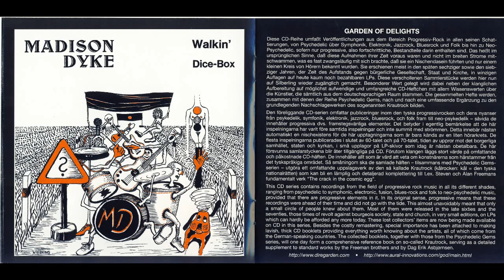Madison Dyke - Dice Box (Bonus)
Madison Dyke :

This late 70's band from Hanover, Germany, featured two guitarists (one of whom doubled on synth), a drummer, a bassist and a lead singer who also played flute and Mellotron. Like art rockers JANE, their music bears a strong floydian streak; add to this some early GENESIS lyrical fantasy, aggressive electric guitar and flute play reminiscent of NEUSCHWANSTEIN's "Battlement" and you'll have an idea of what they sound like.

Their sole release, "Zeitmaschine" (The Time Machine), contains two relatively short tracks with English lyrics and two extended instrumentals: overall, a mish-mash of styles that include hard rock, symphonic prog and ambient German musik - often within the same track. Interesting exchange between the 12-string acoustic and crying electric guitars, good compositions and decent vocals. The sound quality is rather poor but the album still offers a nice trip into the past.

Could be of interest to fans of JANE, NOVALIS and early RAMSES, or if you fancy a rather synthetic version of CAMEL.
Lise (HIBOU), CANADA

- Jurgen Baumann - acoustic & electric guitars, piano, mellotron, synthesizer, vocals
- Andreas Nedde - acoustic & electric guitars, vocals
- Burkhard Rittler - lead vocals, flute, Mellotron, percussion
- Robert Krause - bass
- Burkhard Engel - drums, percussion